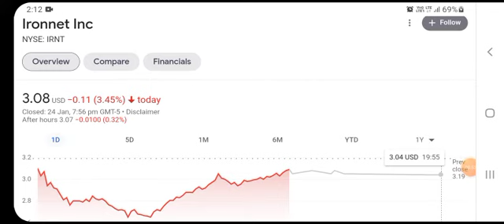IRNT Stock Is About To EXPLODE (IronNet Stock)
IRNT stock or Ironnet stock just took a massive dip today. As short interests in IRNT rose, the stock got pushed down below many open interest call option strike prices. This led to massive losses for many retail investors. However, the IRNT stock situation isn't all bad. IRNT is a company that has a lot going for it. This isn't financial advice, and is just my opinion of the company.

ironnet stock,
ironnet cybersecurity,
ironnet news,
ironnet cnbc,
ironnet cybersecurity stock,
ironnet inc,
ironnet short squeeze,
ironnet stock analysis,
ironnet alexander,
ironnet and mandiant,
ironite analysis,
ironnet blackhat,
ironnet bell ringing,
ironnet benzinga,
bill welch ironnet,
ironnet ceo,
ironnet competitors,
ironnet conference,
ironnet contracts,
irene cramer,
ironnet demo,
ironnet dilution,
ironnet dome,
ironnet earnings call,
ironnet ebitda,
ironnet float,
ironnet future,
ironnet fireeye,
ironnet stock forecast,
ironnet gamma squeeze,
ironnet gartner,
ironnet gartner magic quadrant,
ironnet halted,
ironnet ient,
ironnet iron dome,
ironnet iron defense,
ironnet istari,
ironnet keith alexander,
ironnet latest news,
ironnet leadership team,
ironnet merger,
ironnet motley fool,
ironnet mandiant,
ironnet magic quadrant,
ironnet news today,
ironnet nsa,
ironnet stock news,
ironnet vortex,
ironnet opening bell,
ironnet pipe,
ironnet pipe lockup,
ironnet presentation,
ironnet press release,
ironnet stock price,
ironnet review,
ironnet ring bell,
ironnet redemption,
ironnet squeeze,
ironnet spac deal,
ironnet short,
ironnet s4,
ironnet tipranks,
ironnet team,
ironnet valuation,
ironnet vs crowdstrike,
ironnet vs darktrace,
ironnet vs vectra,
ironnet vs extrahop,
ironnet wsb,
ironnet warrant redemption,
ironnet wealthsimple,
ironnet youtube,
ironnet 8k